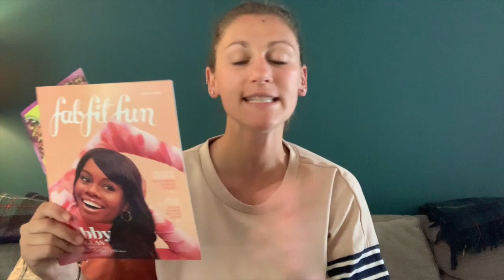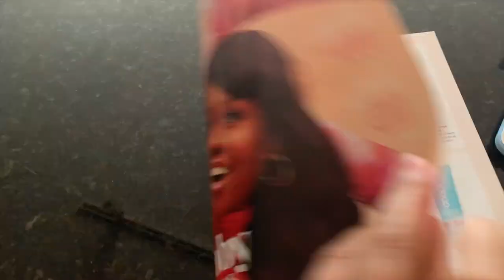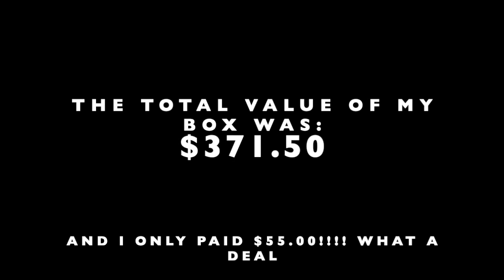SUMMER 2020 FAB FIT FUN UNBOXING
Let's see what came in my Summer 2020 Fab Fit Fun Box!